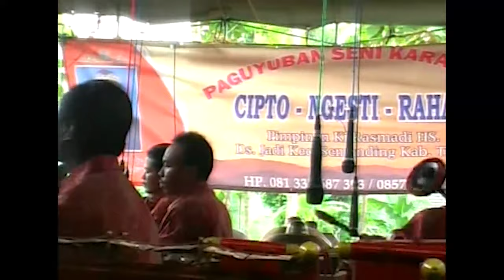TAYUB TUBAN NYI YAHYA & NYI HENIK LIVE DUSUN BRIBIN MERAKURAK DISC B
30 April 2015
Di Kediaman Bapak Kasdari & Ibu Tarsilah
Dusun Bribin Desa Tuwiri Wetan Kec. Merakurak - Tuban
Pernikahan Ananda :
NONIK INDRAWATI & UMAR PRASTIYO
Hiburan Langen Tayub Seni Karawitan Cipto Ngesti Rahayu Jadi - Semanding Pimp. Bapak rasmadi HS
Waranggono : Nyi Yaya & Nyi Henik
DOKUMENTASI BY. GALAXY STUDIO BOROPETUNG - JETAK - MONTONG - TUBAN 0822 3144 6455